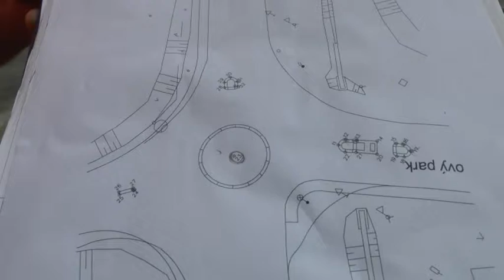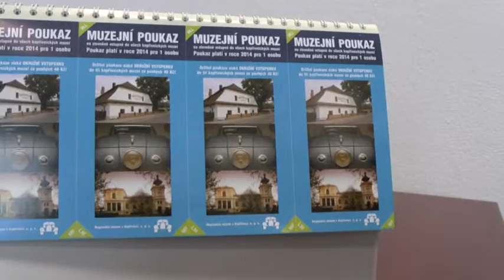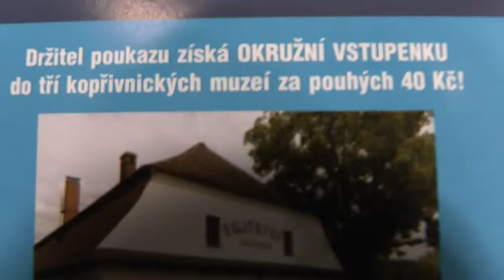KTK studio - 17. 10. 2014, Magazín č.34 - Zkratka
• Kruhový objezd u Dury by měl být dokončen do 20. října.
• Šedesátileté topoly na ulici Husově nahradí nová výsadba.
• Muzejní slevové karty platí do konce roku.